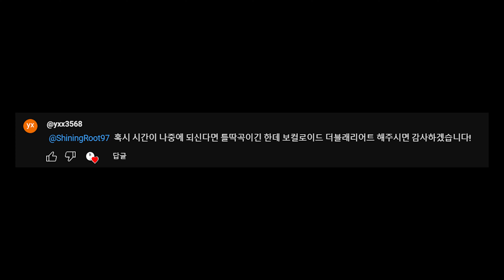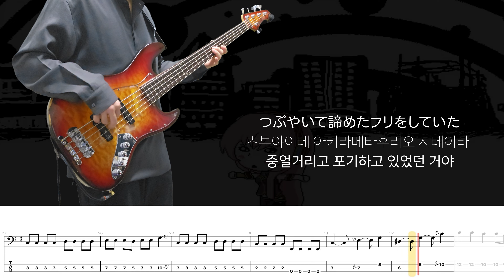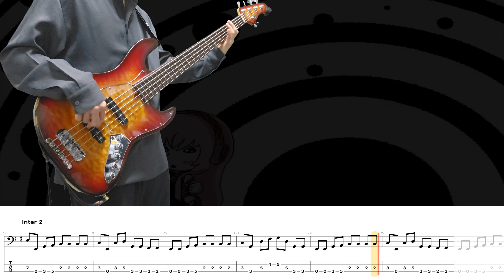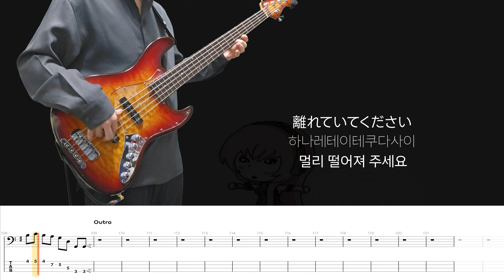ダブルラリアット( 더블 래리어트, Double Lariat | [Bass Cover | TAB] 베이스/ベース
63rd Request song :)

BPM | BEATS 🎼 : 138 | 4/4
TUNING 🎛 : E A D G
SONG FORM TIMELINE ⬇⬇

0:00 (request)

0:04 Intro
0:34 A 1 part
1:05 B 1 part
1:19 Inter
1:33 A 2 part
2:04 B 2 part
2:18 Inter 2
2:32 Bridge
2:46 Pre Chorus
3:00 B 3 part
3:14 Outro